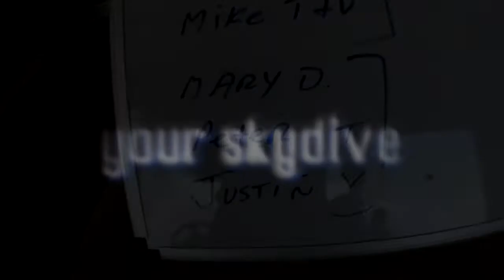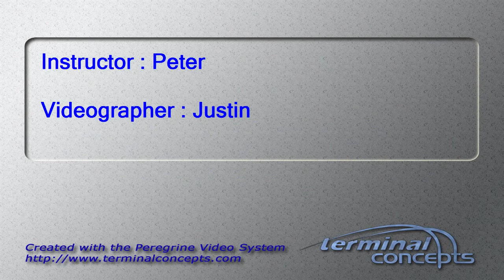Mary Duerden's Tandem skydive!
Mary Duerden's tandem skydive on Thursday, June 21, 2012 with Peter.